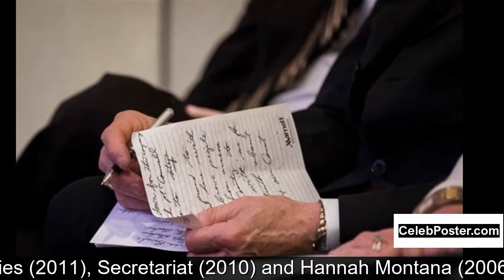Drew Roy biography